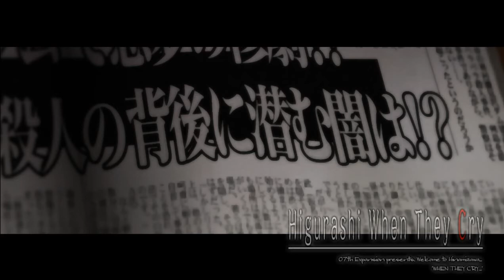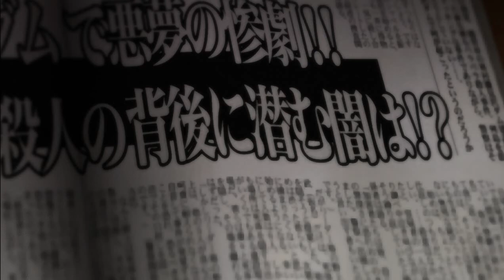TARAIMAWASHI PT2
Steam-lambdadelto_34